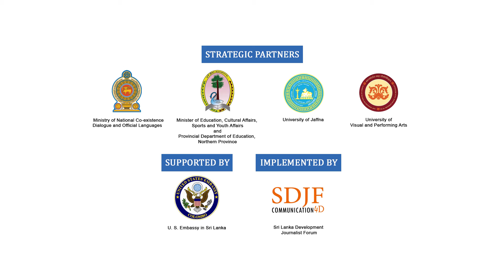Sri Lanka Forum Theatre Program | Vavuniya District | Performance #15